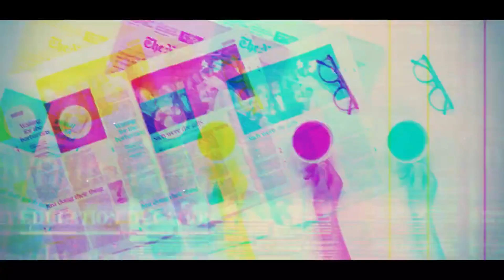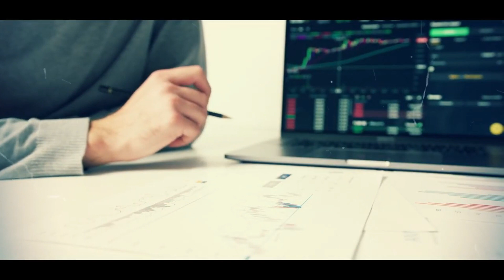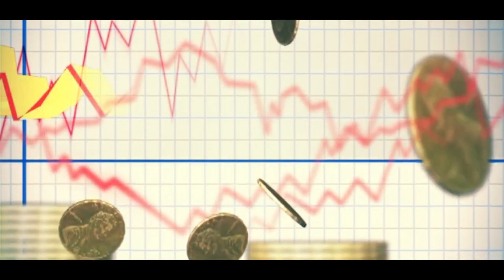મોદી પગાર માંથી કેટલા રૂપિયા યશોદા બેન ને આપે છે ? તેમનો મહિનાનો પગાર કેટલો છે ? Garvo Gujarat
Timestamp in this video :

01:00 નરેન્દ્ર મોદી
02:00 pm salary
03:00 વડાપ્રધાન ને પગાર કોણ આપે છે
04:00 મોદી યશોદા બેન ને પગાર આપે છે કે નહિ
05:00 કેટલા રૂપિયા યશોદા બેન ને આપે છે
06:00 મોદી ના રહસ્યો
07:00 મોદી ના રહસ્યો
08:00 ગરવો ગુજરાત

Main Tags For This Topic :

મોદીના પત્ની,નરેન્દ્ર મોદી એ તેમની પત્ની યશોદા બેન ને કેમ છોડી દીધું,મોદી,મોદીના પત્ની જશોદાબેન,નરેન્દ્ર મોદી ની પત્ની નો વિડિયો,પ્રધાન મંત્રી નરેન્દ્ર મોદી ના પત્ની,મોદી ની મૃત્યુ,નરેન્દ્ર મોદી ના રહસ્યો,નરેન્દ્ર મોદી ના પરિવાર ની અજાણી વાતો,પત્ની જશોદાબેન પહોંચ્યા,મોદી ની ભવિષ્યવાણી,મોદી ભવિષ્યવાણી,નરેન્દ્ર મોદી ની ભવિષ્યવાણી,મોદી યુગ ની ભવિષ્યવાણી,મોદી વિશે કરવામાં આવી ભવિષ્યવાણી,નરેન્દ્ર મોદી ની પગાર,નરેન્દ્ર મોદી,નરેન્દ્ર મોદી નો ઇતિહાસ,pm નરેન્દ્ર મોદી

Garvo Gujarat